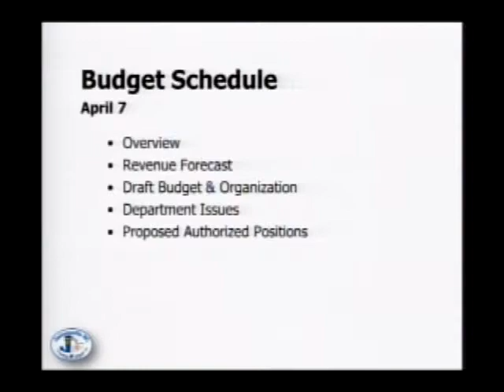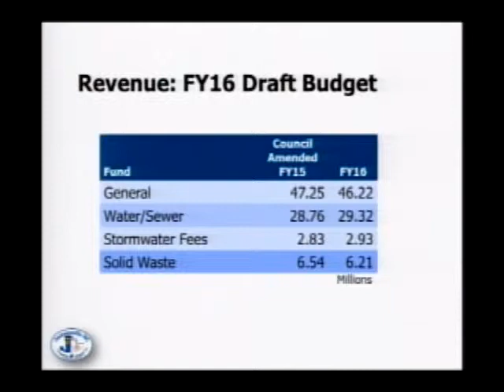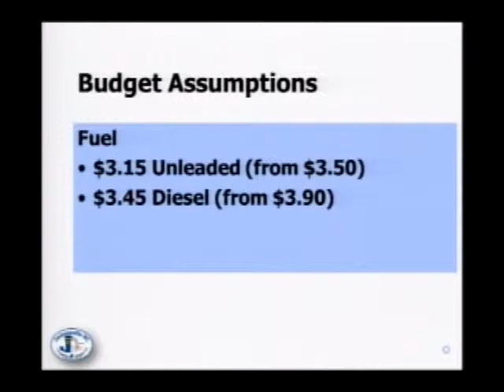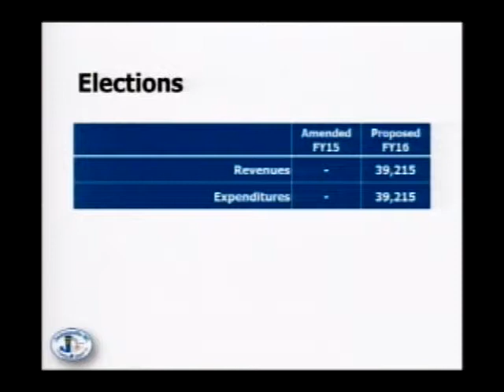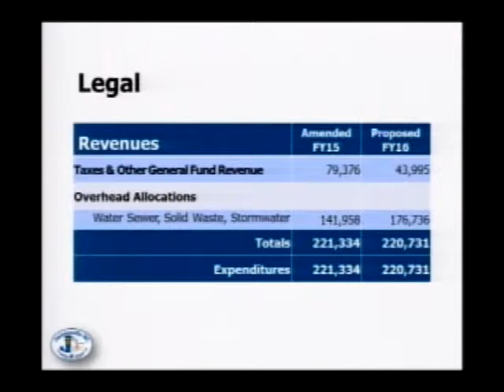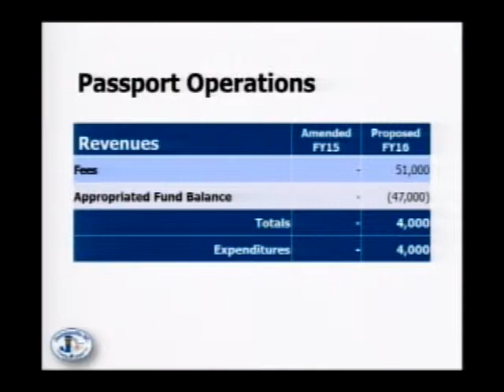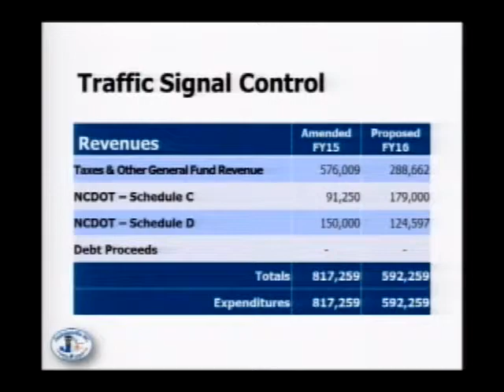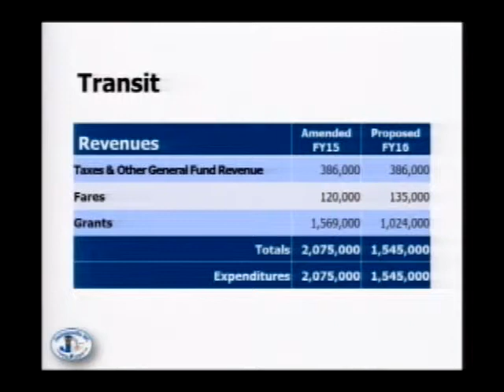Council Special Meeting April 7 part 2